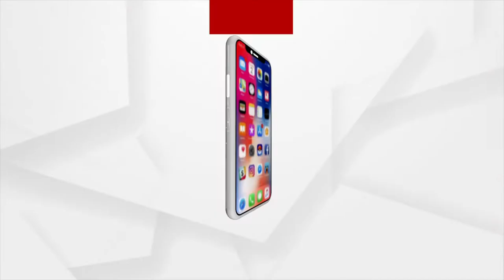Maharashtra CM Eknath Shinde to Visit New Delhi Today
Maharashtra Chief Minister Eknath Shinde to Visit New Delhi Today.